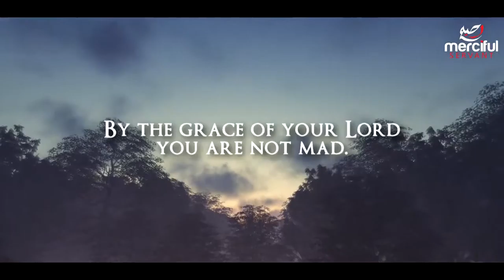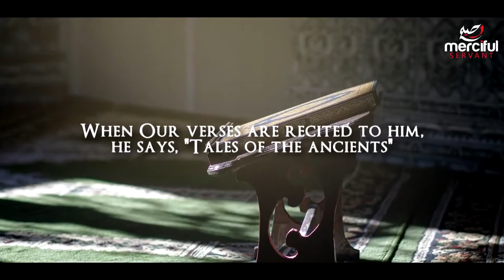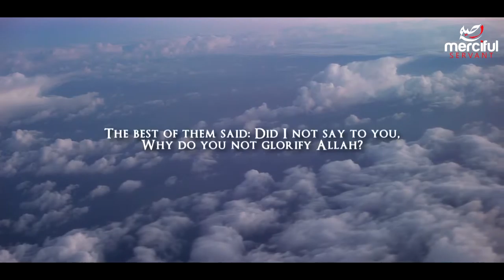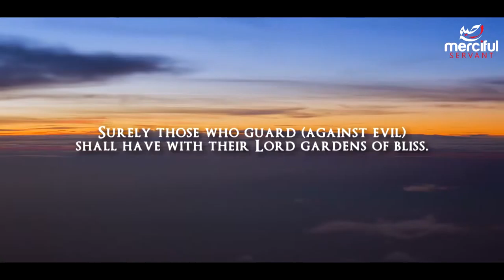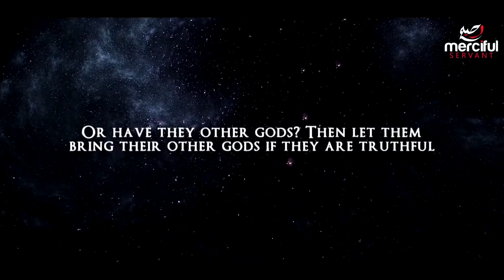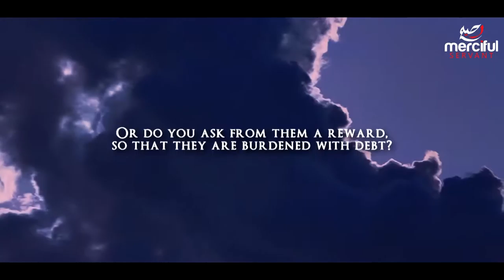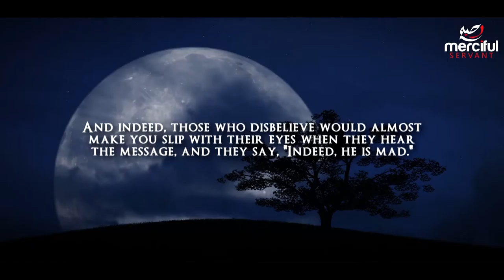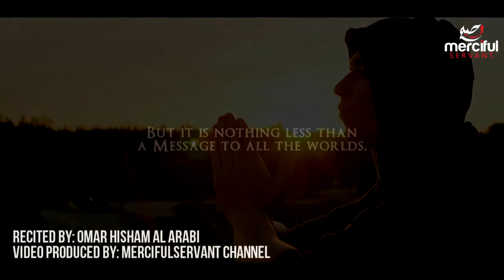Soul Touching Quran Recitation The Pen Al Qalam